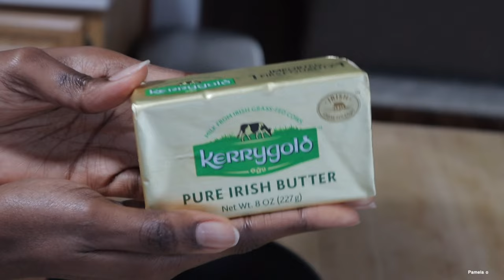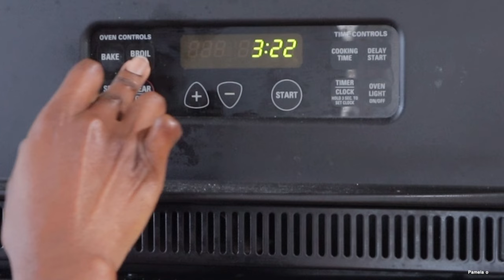NIGHT OUT+GETTING WORK DONE TO MY BODY +BEING BULLIED +LEMON PEPPER CHICKEN RECIPE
NIGHT OUT+GETTING WORK DONE TO MY BODY + STRUGGLING WITH MY BODY IMAGE+LEMON PEPPER CHICKEN RECIPE

I talk to you guys today about the surgery i'm thinking of getting done and other body image issues.

Time stamps:
0:00 intro
0:41 Nip slip dress for night out
1:36 GRWM for the birthday dinner
2:15 Night out
2:52 Second location and changing outfits
4:20 Hang over! Energy shot!
6:00 High protein chicken wrap
6:26 Being body shamed and struggling with my body
13:19 Getting work done to my body
17:37 lemon peppered chicken recipe
22:20 Gave my friend some wings

INSTGRAM: Ok.pamelao
VIDOES TO WATCH